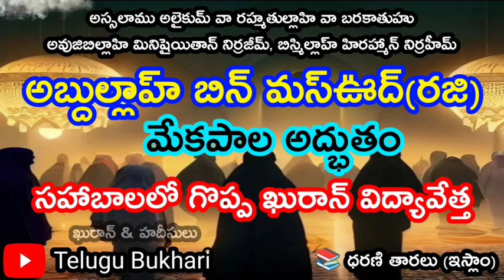abdullah bin masood (R)